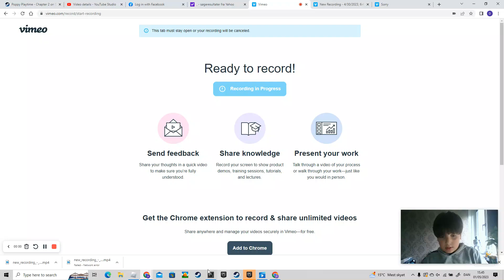hollow knight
just hollow knight